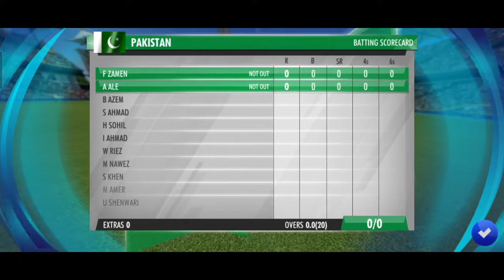IND vs PAK | 1st match of the series | 1st inning and 1st over |see description please for extra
It is the first match of the series. In series there are 3 matches. Each match will be T20 match .
Every over uploaded on different different vidIt is the 1st over of 1st match .

comment who will win the series.